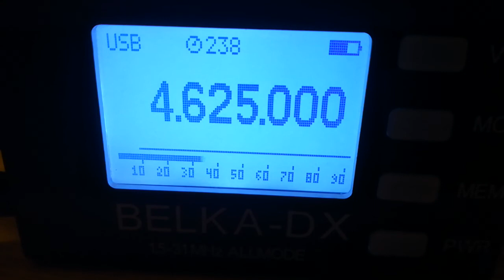UVB - 76, 4625 USB, 2022.04.15, 01.55 UTC